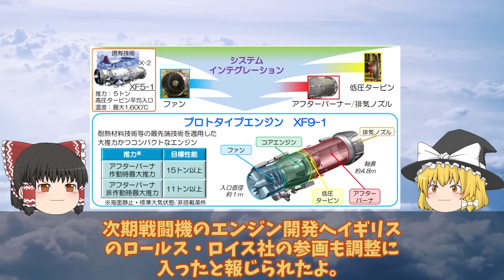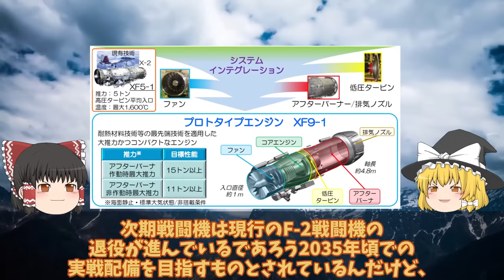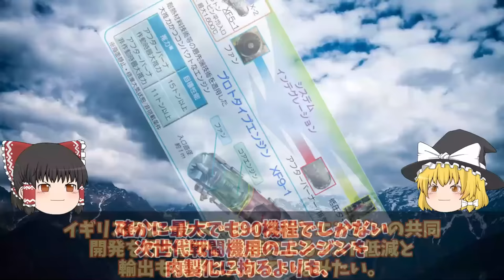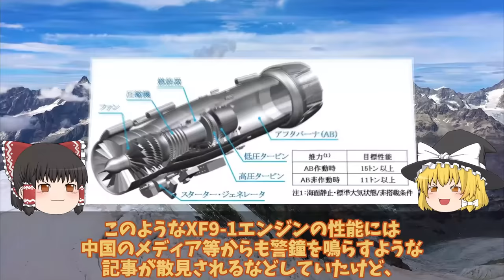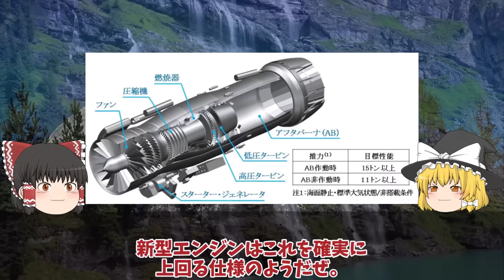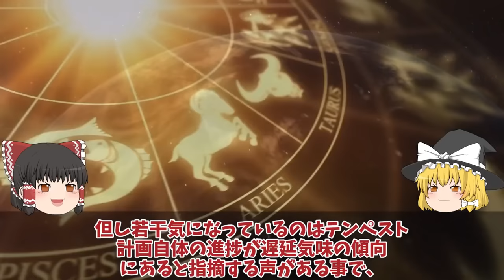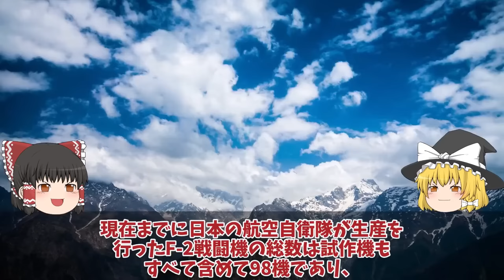【ゆっくり解説・軍事News】自衛隊最強スペシャル 日本F3戦闘機開発でまさかの米国切り日英伊共同開発は不安要素純国産技術支【スペシャル・特集】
自衛隊最強スペシャル 日本F3戦闘機開発でまさかの米国切り日英伊共同開発は不安要素純国産技術支【スペシャル・特集】

01日本F3戦闘機開発でまさかの米国切り日英伊共同開発はすでに不安要素!純国産へロッキード社の技術支援無し

02海自護衛艦かがの艦首がついに四角F35B艦載改修計画も最終段階か！改修費52億円は伊達じゃない？

03海自F35B護衛艦いずも・かがの運用に赤信号点灯南西諸島防衛に新田原基地や馬毛島!運用は海自と空自どちらが対応・・・

04三菱F3戦闘機開発計画に赤信号F3戦闘機開発は日英伊共同開発か！XF9エンジンが水素へ進化する・・・

05海自はぐげいを凌ぐ次期潜水艦建造世界屈指の静粛性は原潜をも超えた!次世代燃料電池誕生で潜航深度1000超え・・・

06F3戦闘機開発は双発エンジン機体も小型化IHIが開発したXF9推力15t超え!F3エンジンはロールス・ロイス社

引用・転載「出典：海上自衛隊ホームページ」
引用・転載「出典：航空自衛隊ホームページ」
引用・転載「出典：陸上自衛隊ホームページ」